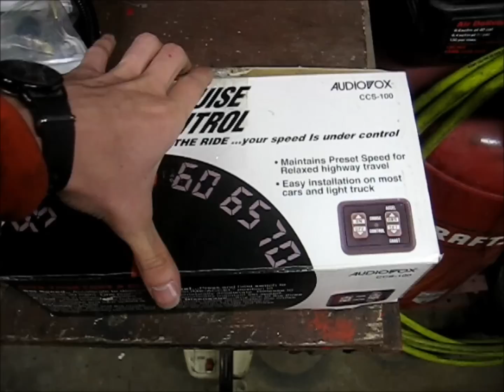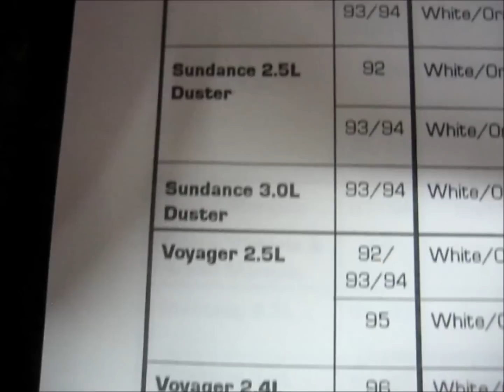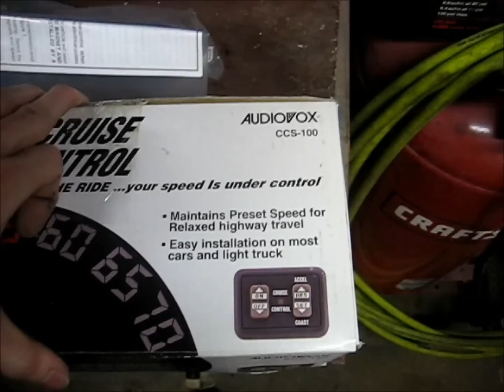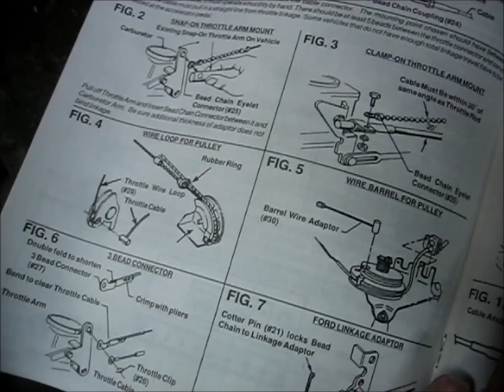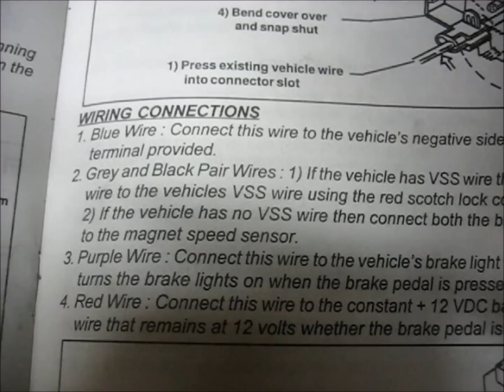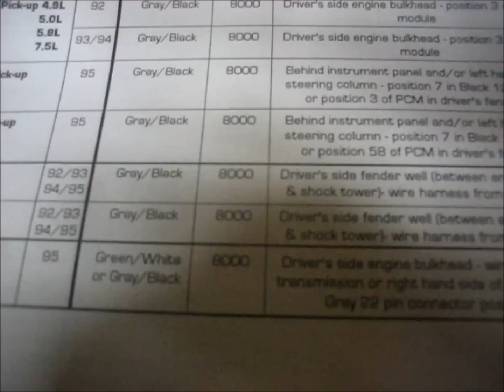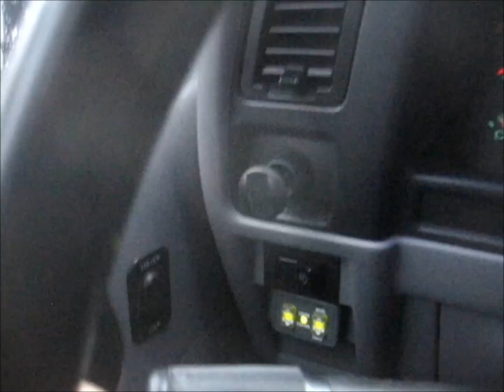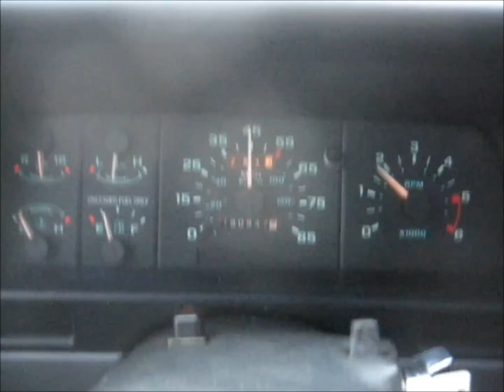Installing Audiovox CCS-100 Cruise Control Kit on my 1993 Ford Ranger 2.3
In this video I'm installing the Audiovox CCS-100 Universal Cruise Control Kit on my 1993 Ford Ranger, 2.3, 2WD, 5 speed. This kit is discontinued but an exact replica is being produced and can be found on eBay by searching CCS-100. You may also be able to find a new unopened Audiovox kit like mine.